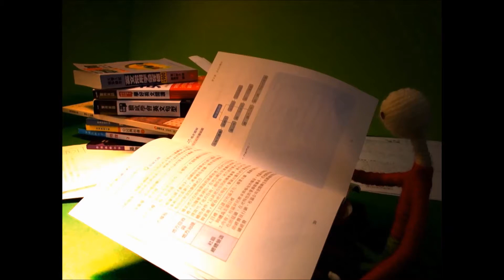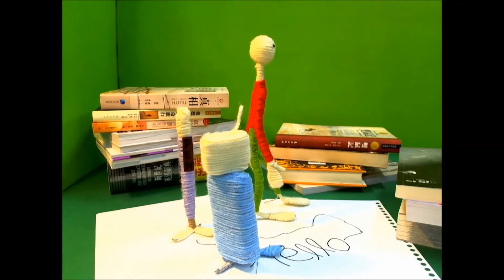偶動畫製作_書桌奇緣